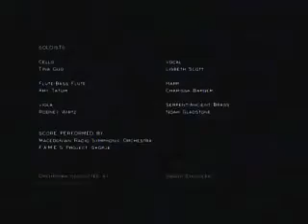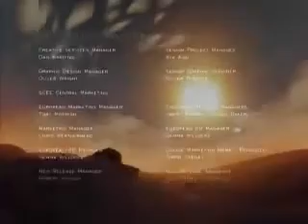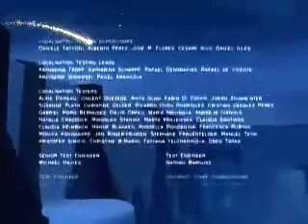let's play journey part 8 The end of this great game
We have a great ending and hope to do spyro for psp on ps3 and I cut you guys off at the end for the sake of keeping it to 1 last video, sorry